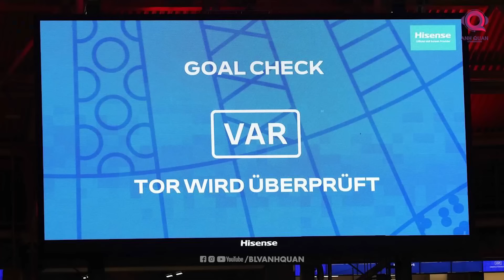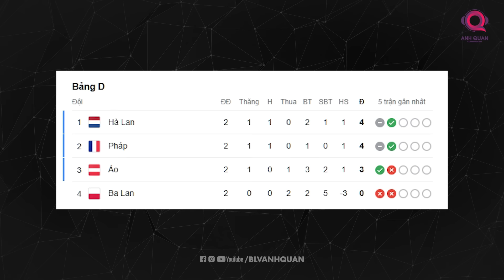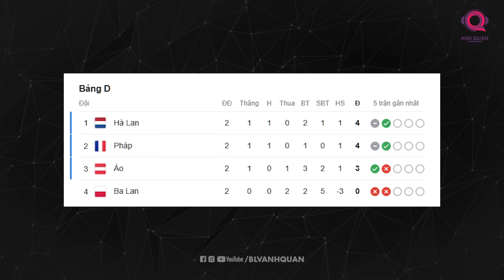KHI TUYỂN PHÁP CŨNG... BỊP NHƯ TUYỂN ANH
Hà Lan và Pháp là 2 đội tuyển có rất nhiều duyên nợ trong những năm gần đây, đặc biệt với những người Hà Lan khi họ thua đến 7 trong 8 lần đối đầu gần nhất. Chính vì vậy, màn đối đầu này sẽ là cơ hội để Cơn lốc màu da cam có thể phục thù những thất bại trong quá khứ.